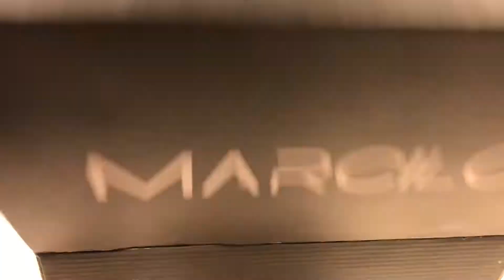Marcilo | Handmade | Shoes | F-10 | F-7 | Markaz | Islamabad